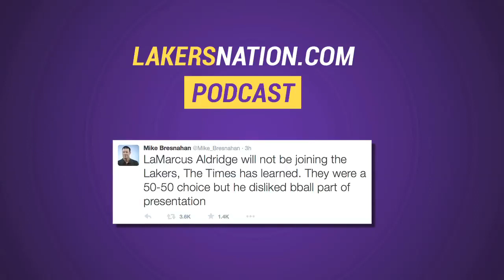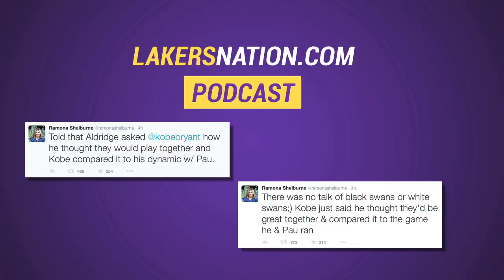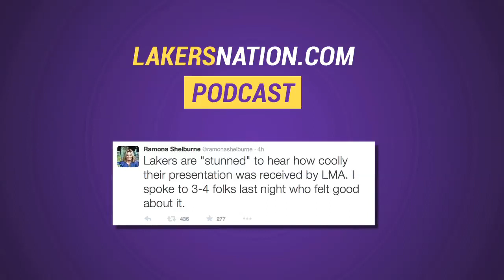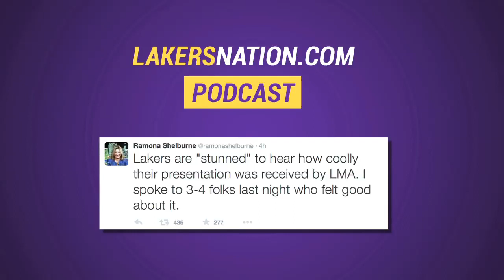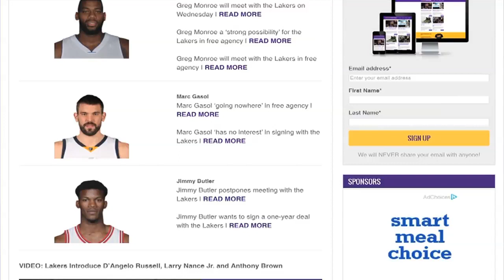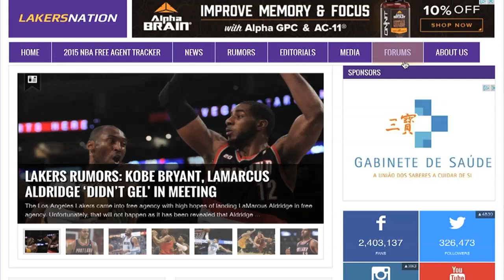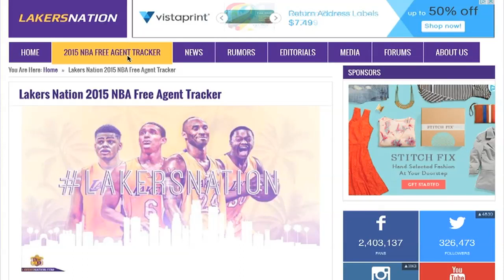LaMarcus Aldridge Rules Out Lakers In Free Agency - What's Next? (Podcast)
The Los Angeles Lakers have reportedly lost out on signing LaMarcus Aldridge in free agency. Serena Winters and Corey Hansford discuss what went wrong and what's next for the Lakers?